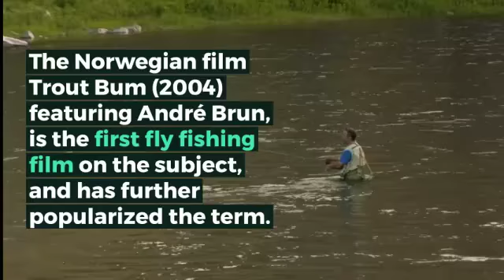What is TROUT BUM? What does TROUT BUM mean? TROUT BUM meaning, definition & explanation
What is TROUT BUM? What does TROUT BUM mean? TROUT BUM meaning - TROUT BUM definition - TROUT BUM explanation.

Trout bum is an affectionate nickname for dedicated trout anglers, particularly those who practice fly fishing. Use of the term is similar in tone and meaning to the antiquated term, "Surf Bum." The term was popularized by author John Gierach, whose first book, Trout Bum is an anthology of informal, narrative essays on flyfishing; and magazine articles he wrote before 1986.

The Norwegian film Trout Bum (2004) featuring André Brun, is the first fly fishing film on the subject, and has further popularized the term.

Fly Rod and Reel Magazine hosts an annual trout bum tournament dedicated to the pursuit of as many trout species as a two-man team of anglers can catch on a budget of only $500.